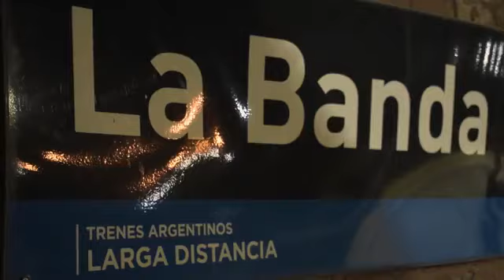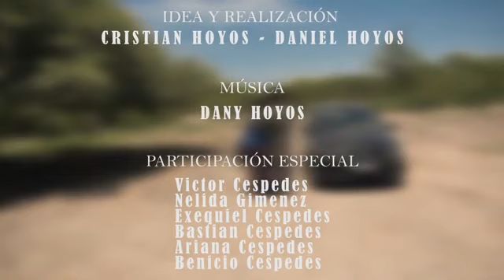DANY HOYOS - Vuelve a Santiago Hermano [Estreno 2022]